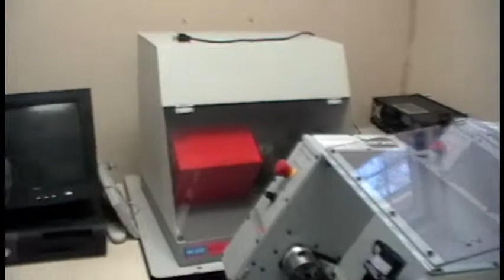Education in MX - (Colegio de Estudios Cientificos y Tecnologicos del Estado) Tijuana, MX (Part 4)